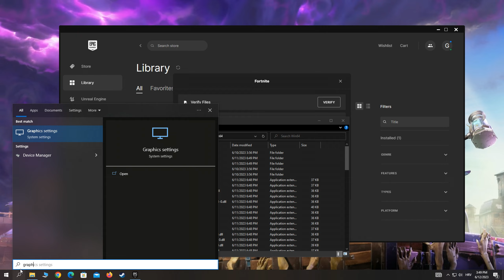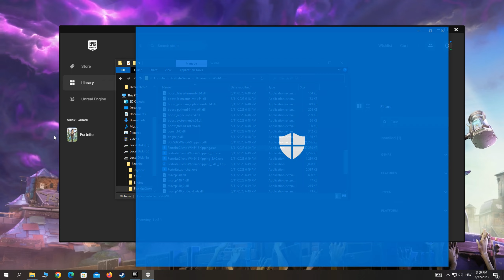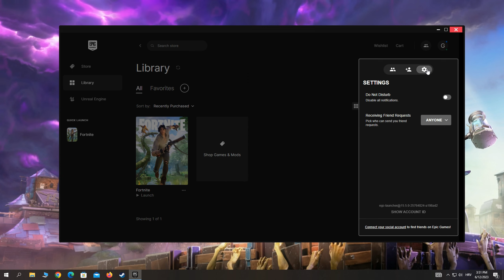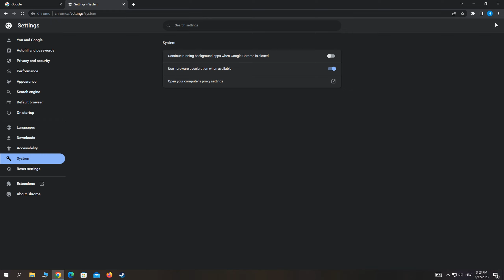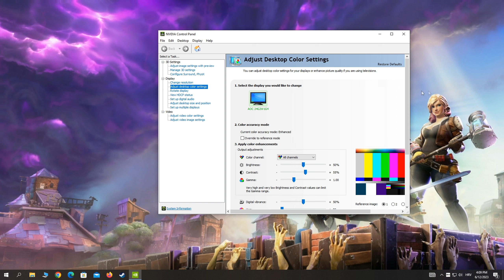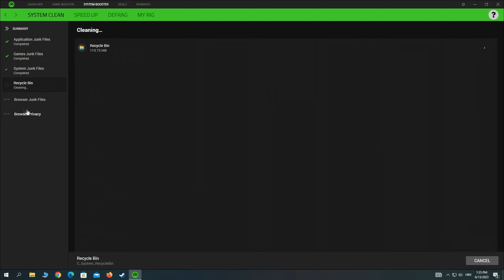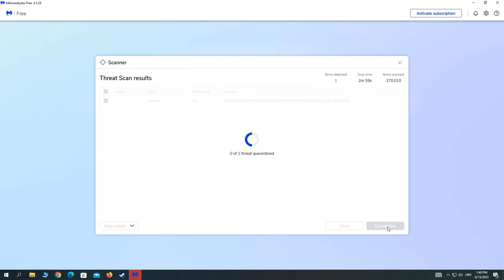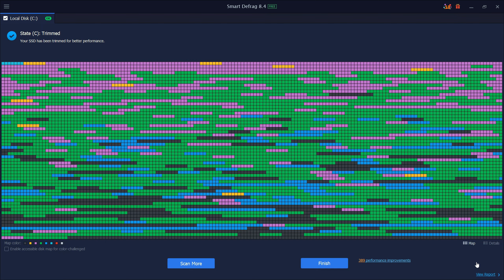Fortnite: Boost FPS, Fix Lag and Fix Stuttering ☑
In this video, we're going to show you how to boost your FPS and fix lag in Fortnite. Fortnite is a popular game that is rapidly growing in popularity, and players are spending lots of time on the multiplayer mode.

If you're experiencing problems with your FPS or lag in Fortnite, then this video is for you! We're going to share with you some simple tips that will help you increase your FPS and fix lag in the game. Hopefully, these tips will help you play Fortnite more smoothly and enjoy the game more!

I am not responsible for any damage to your computer or game that may result from following the instructions in this video. Always back up your files before making any changes to your computer.

The methods shown in this video may not work for everyone, and your results may vary. If you are experiencing any problems, please consult a qualified technician.